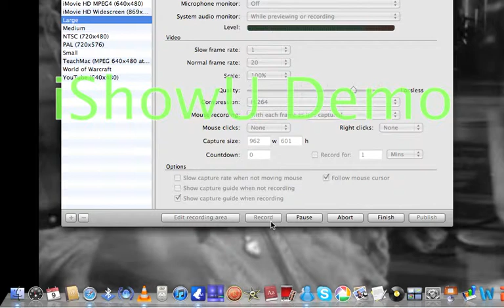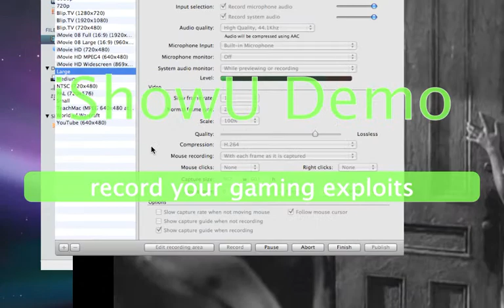Stanley, Stella, Louise, Margaret, Katie, Peter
One of the most famous argument scenes from Streetcar Named Desire